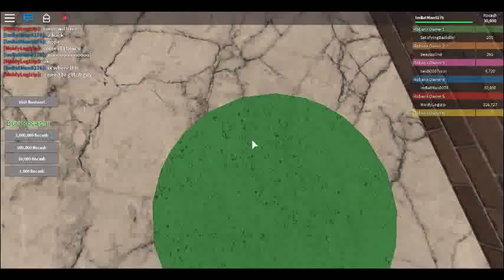roblox bank factory tycoon hack and finishing the tycoon :D